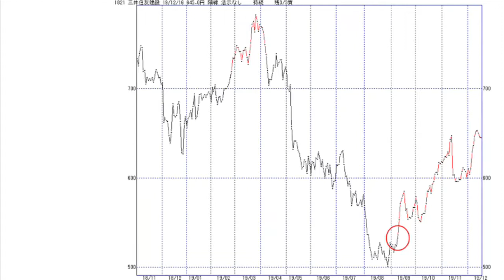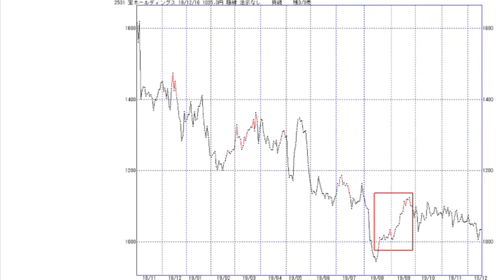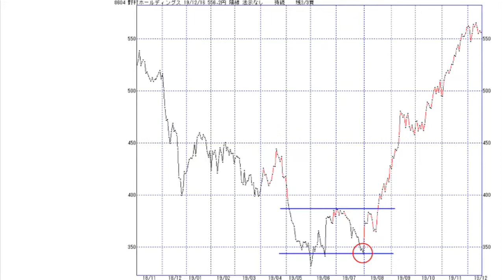株・うねり取り練習帖 第23回 中源線を使ってうねりを取る極意 第5回 勝率を上げる試み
「予測は当たらない」のが前提です。だから、儲かる数式探しをしてはいけないのです。
それでも、勝率を上げるべく必死に考えるのが実践者の性（さが）。また、その気持ちを捨ててはいけないのです。

中源線建玉法まとめ（林投資研究所WEBページ）

中源線がすぐに理解できる！
『入門の入門　中源線投資法』（Amazon）

『【プロの視点】うねり取り株式投資法　基本と実践』（Amazon）